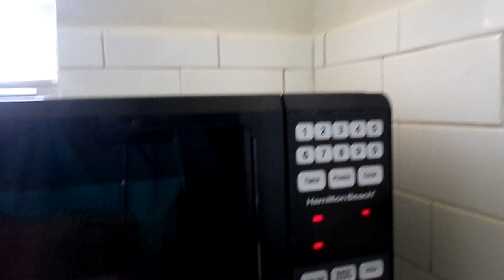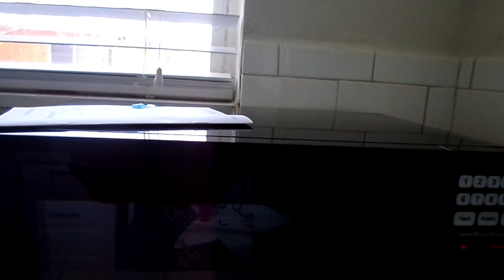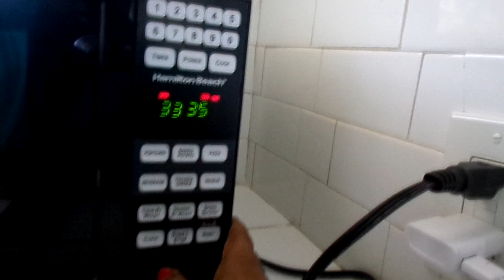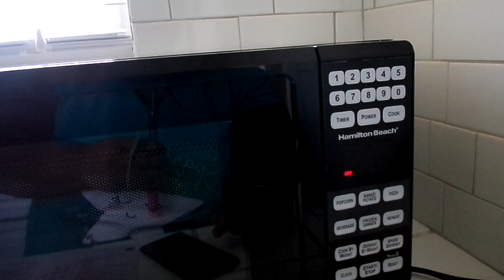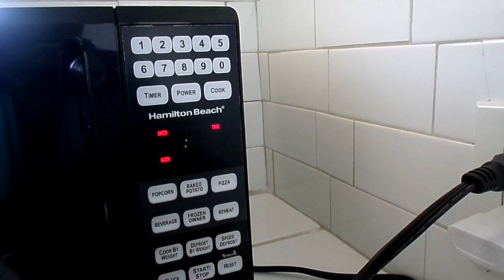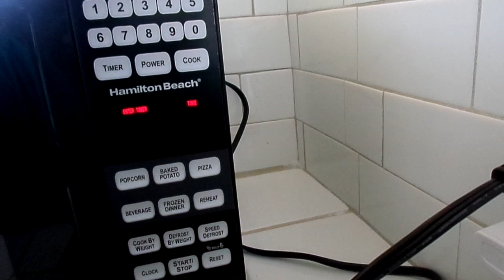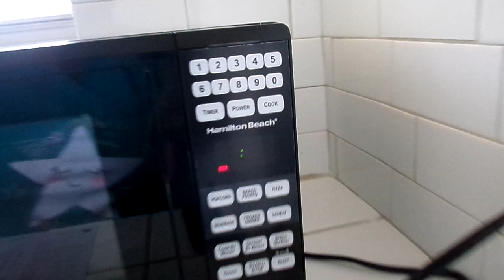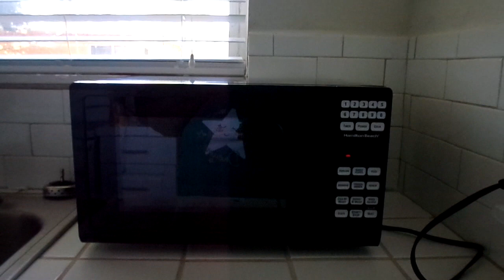Microwave. My.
I JUST WANT TO SAY THANK YOU KC DETOX DIVA. & @Traci & everyone that helped @KC DETOX DIVA AMEN. continue to do God work that he called y'all to do Amen we greatly appreciate from the bottom of our hearts Amen thank y'all very much Amen & Happy Holidays to y'all & may God Bless y'all Amen